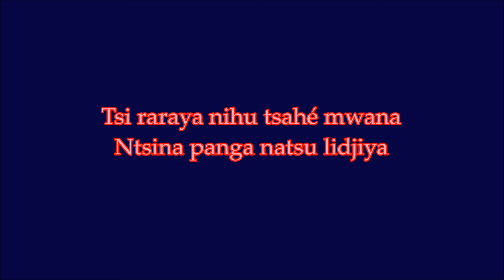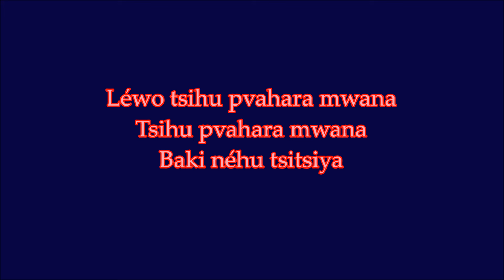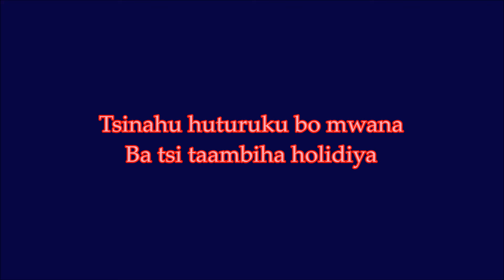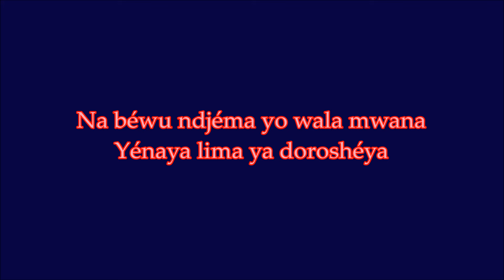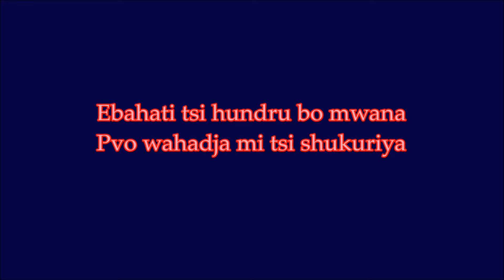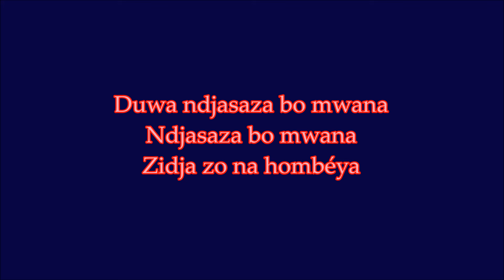Zainaba Ahmed - Yowa mwana (Paroles)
A ceux qui parlent mal à leur mère, avez-vous idée de ce qu'elles ont enduré durant toute votre enfance?
L'amour d'une mère pour son enfant ne connait ni loi, ni pitié ni limite.
Il pourrait anéantir impitoyablement tout ce qui se mettrait en travers de son chemin.
A tous ceux qui ont encore la chance d'avoir leur mère envie, profitez de passer plus de temps avec elles avant qu'il ne soit trop tard.